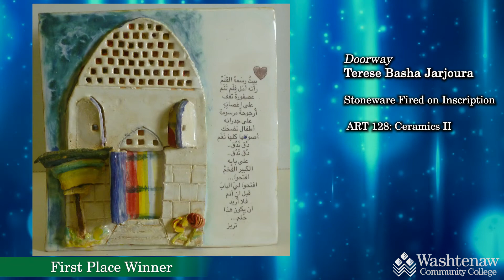2022 03 31 WCC Virtual Student Art Show Awards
This is the 2021 Washtenaw Community College Virtual Student Art Show Awards presentation.